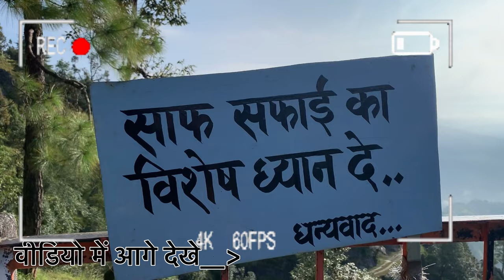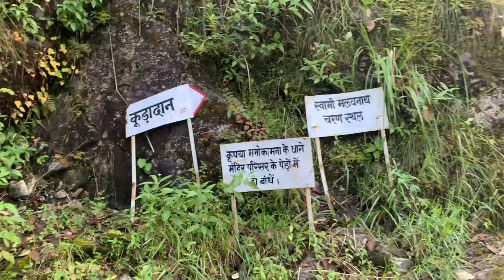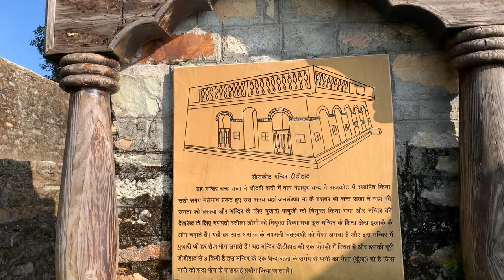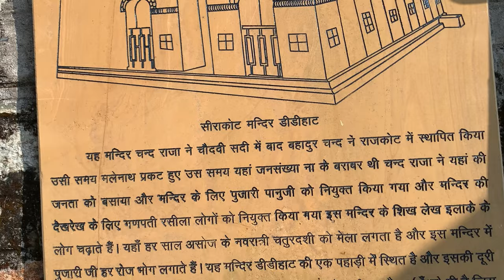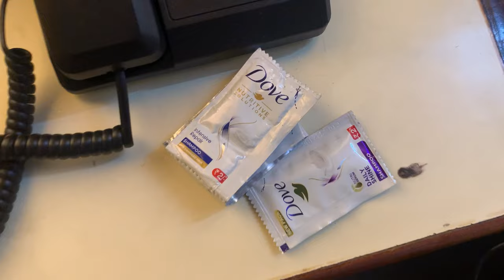स्टेज में ऐसा क्या बोल दिया मैंने ? 😨 डीडीहाट घूमने का मौक़ा मिला 😍🕉️